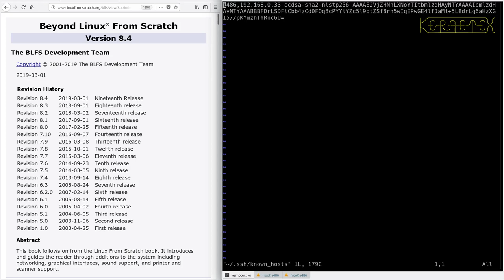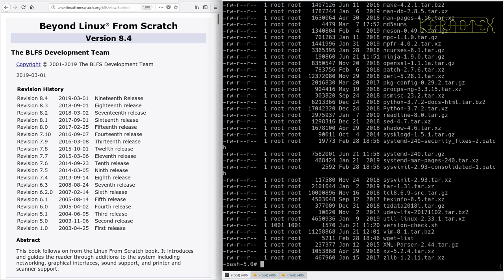LFS on an Intel i486 Episode 171 - BLFS 07: Reboot with SSH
Why do this? There are several reasons:

1. The main reason is personal. Using a Linux system built directly on 486 architecture means that I can use that LFS image as a seed for booting any x86 PC to build LFS (or possibly others such as Gentoo) to take advantage of the new machine’s CPU architecture. It also means I don’t have to worry about cross compiling and the potential risk that invalid code may be produced. This is also the reason why I am building using the fastest Intel 486 CPU ever made, and not one of the faster AMD CPUs.

2. It’s a fantastic demonstration of the scalability of Linux. On 14 November 2017, all of the world’s fastest supercomputers (as listed in the TOP500 list were running on Linux for the first time in the list’s history. Some of these machines are utilising cores in the region of tens of millions. I am running and compiling the latest GNU/Linux software on a single core processor that was announced over 30 years ago in April 1989.

3. The first supercomputer to utilise off-the-shelf components (Beowulf was built with sixteen 486/DX4-100 PCs by Thomas Sterling and Donald Becker while at NASA. This nicely connects reason 2 above with the hardware I am using in this project.

The chroot environment has served its purpose not that OpenSSH is installed. The i486 machine is rebooted and a connection is made with SSH to carry on installing the remainder of the BLFS packages. This reboot ensures that all the start-up scripts work, checks that SSH works and that the PC can start headless and without any intervention.